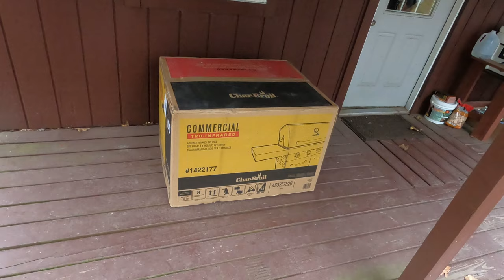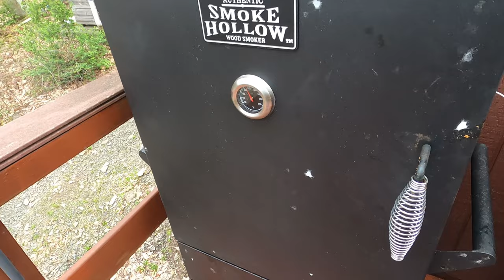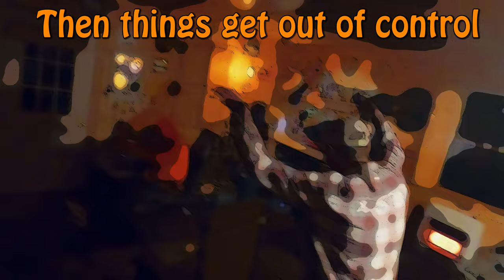Spring Trip 2021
Nothing on TV, check out the "It's Go Time" Camp Spring Trip 2021 video. A lot of fun, good cooking, fishing, and just the normal that you get our Camp near Wellsboro, PA.
  Join  @sintax77  , the Chairman, CampCook, and  @whiterook85  for a weeks worth of fun. I was up a few days solo, then joined by Shawn for a day, then in rolled Mike and Steve.
   The Camp finally sprung for a new grill to replace the old one that Cook tried to burn up many, many times. It lasted a while, and cooked up some great meals for the guys. Almost sorry to see it go, but off it went to the dump. The new Char-Broil infrared should be around for a long time also. It performed well this trip, and I'm sure it will continue.
   Fishing around Liberty, and Morris were up first, and Steve managed to land a nice palomino trout. A nice looking water fall and rock formation were also in that general area.
  Cooked up some fine pork ribs on the smoker for Thursday night. They were a hit and got finished off on Saturday night as a late night snack.
  Then off to the Cook Off were Mike and Steve each got a chance to cook a meal. It was judged by Shawn, and the results were read around the campfire to some hilarious results.

   Kick back and enjoy, relax and forget about things for an hour or so.

Camera equipment used:
Sony HDRCX675/B Full HD 32GB Camcorder (Black)
Taisioner Mini Selfie Stick Tripod Kit Two in One for GoPro Action Camera
SpyPoint LinkMicro Game Camera
Master Lock 8418D Python Keyed Cable Lock, 6 Ft. Long
Next Cameras
Sony FDRAX53/B 4K HD Video Recording Camcorder
Sony FDR-AX43 UHD 4K Handycam Camcorder
GoPro Hero9

Black Rifle Coffee AK-47 Espresso Blend
Kicking Horse Smart Ass Medium Roast Ground
AeroPress Go Portable Travel Coffee Press

Weber Pecan Smoker Chips
Kinbers Woodfired Garlic Rub
Head Country Bar-B-Q Combo Pack

Solar Power Generators/Heater
Anker Portable Power Station, PHouse II 400
Ecoflow river 600
ECOFLOW 160 Watt Portable Solar Panel

Rhino Blinds R150 3 Person Hunting Ground Blind

Dreamegg White Noise Machine
THRUNITE BSS W1 EDC Flashlight Rechargeable Mini LED Pocket Flashlight

ThermoPro TP20 Wireless Remote Digital Cooking Food Meat Thermometer with Dual Probe for Smoker Grill BBQ Thermometer

Mr Heater 18,000 Radiant Propane Heater

Thermos Stainless King 16 Ounce Compact Bottle, Midnight Blue
Sleep Innovations Twin 8 Inch Memory Foam Mattress in a Box
Coleman Shower Bag